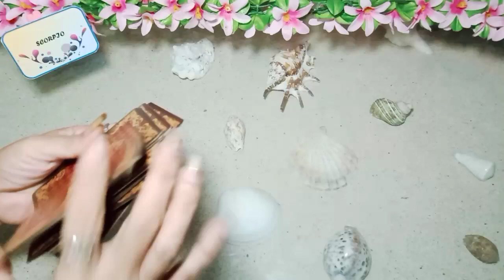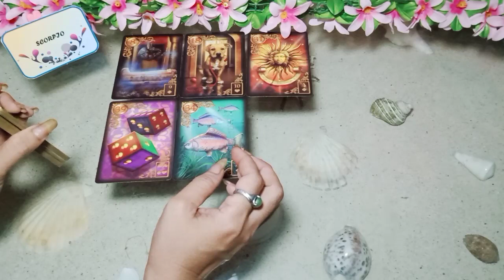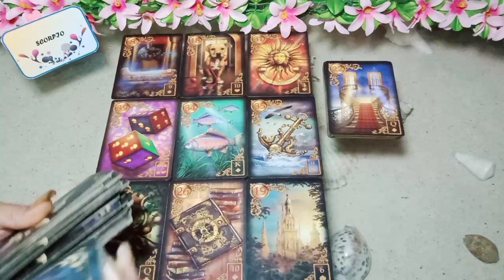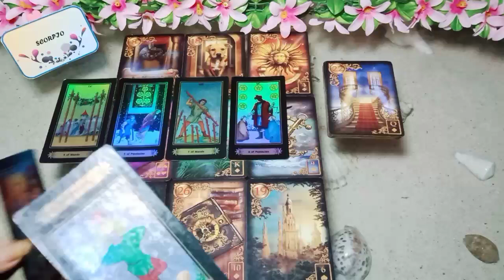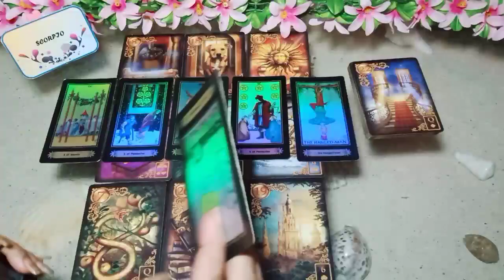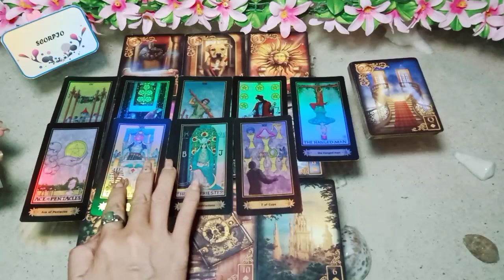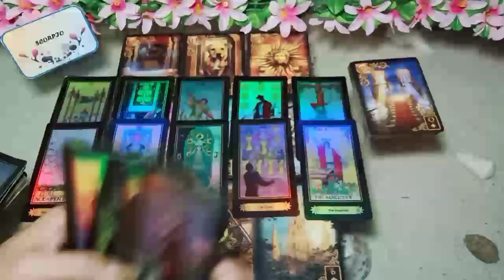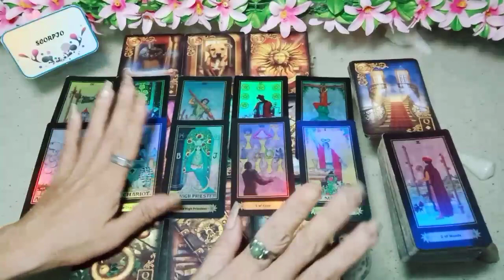SCORPIO 🔥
General reading